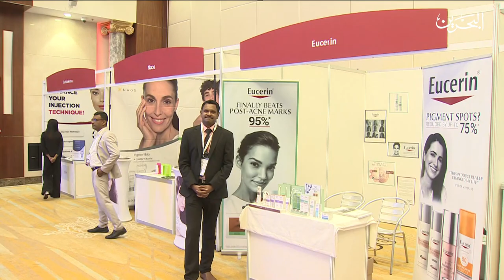البحرين مركز الأخبار : افتتاح النسخة السادسة من مؤتمر ومعرض البحرين للجلدية والليزر والتجميل